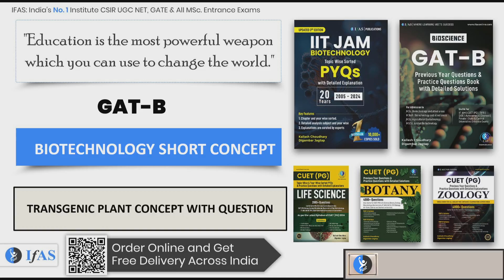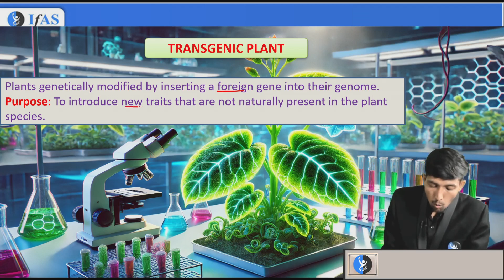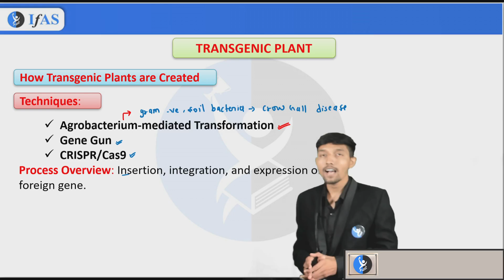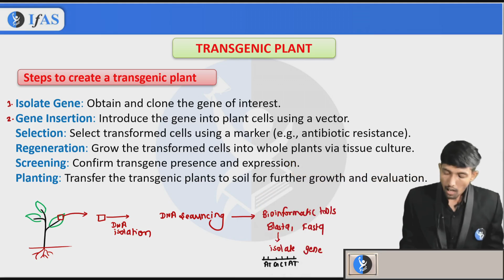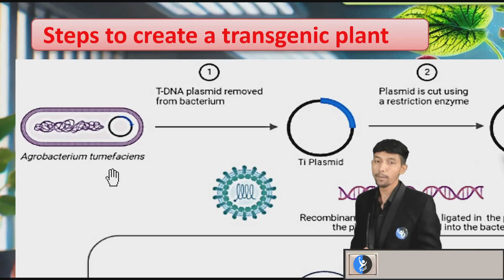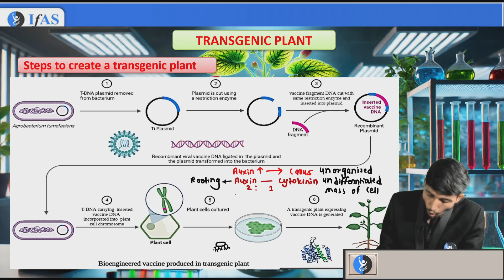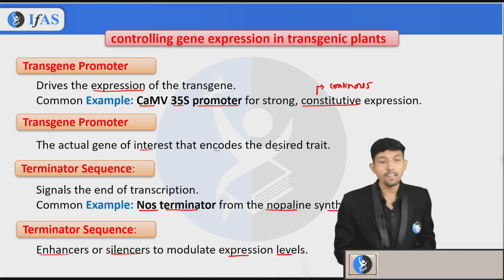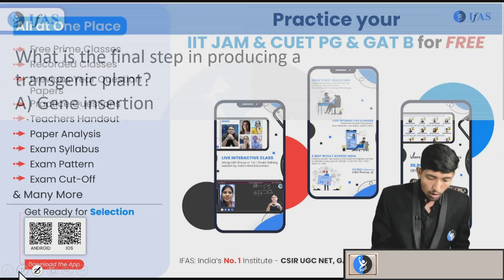Transgenic Plants Concepts and Questions for IIT JAM Biotechnology / GAT B / CUET PG 2025 | Part I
Dive into our guide on transgenic plants concepts for IIT JAM Biotechnology and transgenic plants concepts IIT JAM Biotechnology. This video is essential for those preparing with a focus on transgenic plants questions for IIT JAM Biotechnology and transgenic plants questions IIT JAM Biotechnology. We also cover transgenic plants concepts for GAT B, transgenic plants concepts GAT B, transgenic plants questions for GAT B, and transgenic plants questions GAT B.

If you're aiming for CUET PG, we've got you covered with transgenic plants concepts for CUET PG, transgenic plants concepts CUET PG, transgenic plants questions for CUET PG, and transgenic plants questions CUET PG. Get the knowledge you need to succeed in your upcoming exams!

Dear Aspirants,
To get detailed free counselling session, you can fill the form 👉:

Points Covered in Transgenic Plants Concepts and Questions for IIT JAM Biotechnology / GAT B / CUET PG 2025 | IFAS:
00:00:00 Introduction
00:02:49 Transgenic Plant Purpose
00:05:18 How Transgenic Plants are created? Techniques & Process overview
00:08:02 Steps to create a transgenic plant
00:18:32 Controlling gene expression in transgenic plants
00:20:38 Structure of transgene
00:21:20 What is a transgenic plant?
00:22:03 What is the first step in creating a transgenic plant?
00:22:15 Which of the following is used to transfer foreign DNA into a plant cell?
00:22:33 Which method is commonly used for selecting successful transgenic plants?
00:22:47 What is the final step in producing a transgenic plant?